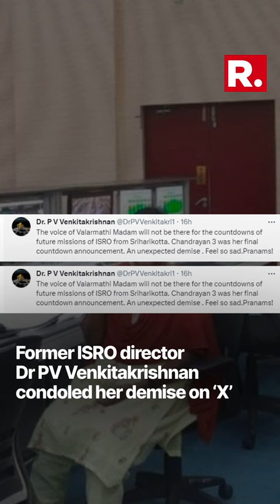N Valarmathi, Voice Behind ISRO Mission Launches Passes Away Due To Heart Attack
N Valarmathi, 64, suffered a heart attack and died in Chennai on Saturday evening. Former ISRO Director PV Venkitakrishnan took to X, formerly Twitter, to condole her death and wrote, ''The voice of Valarmathi Madam will not be there for the countdowns of future missions of ISRO from Sriharikotta